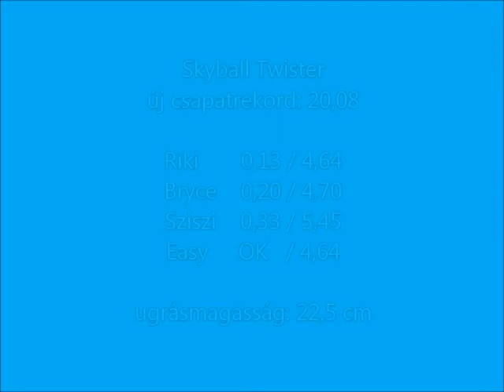Új Skyball Twister csapatrekord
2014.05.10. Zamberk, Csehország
Eager's Cup 2014